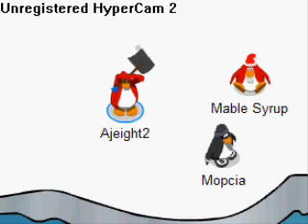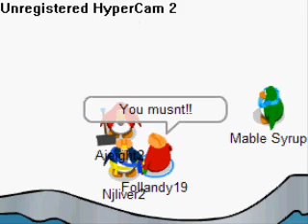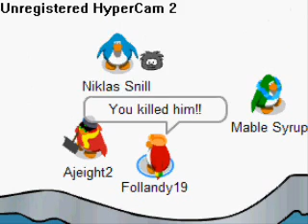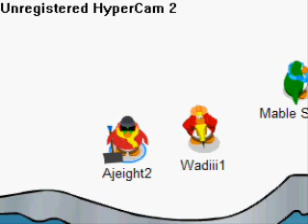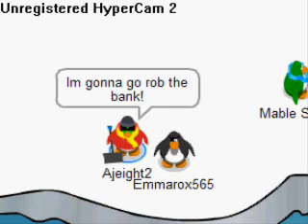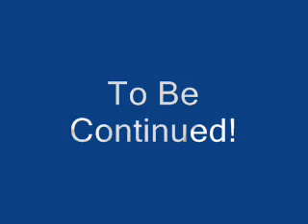AJEight TV Episode 6: The Return Of The Master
Right, you know the episode the Master Of Evil, well the Master has (look at the title!) And he is planning revenge. "What revenge?" You ask, well includes: Lots of deaths and... watch the vid for more!